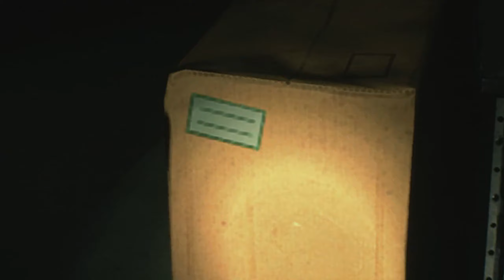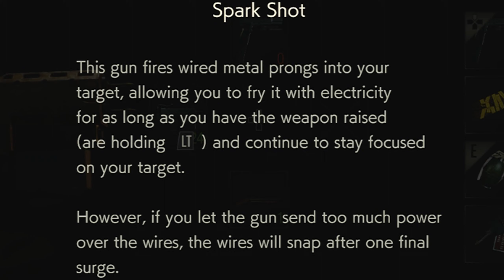Resident Evil 2 Remake #7: Tyrrant Please Leave Us...What Are These Skank Monsters!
Hello to all you zombie loving peepers.
Today ThePuggaroo and I are playing the epic zombie apocalypse simulator RESIDENT EVIL 2 REMAKE.
Watch as the fear, loathing and intense feelings of high anxiety twists our minds from the very first minute, till the very last minute all while laughing in our fear laden faces.
I hope you enjoy the video and have a great day peeps.
Stay Safe.